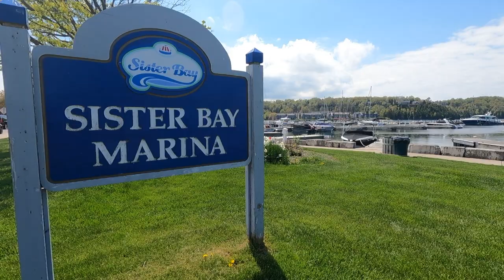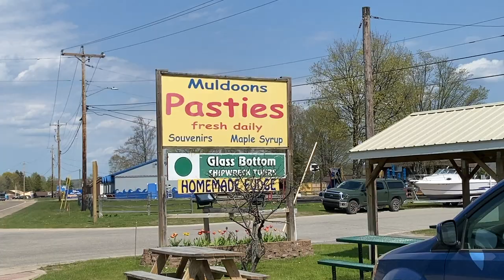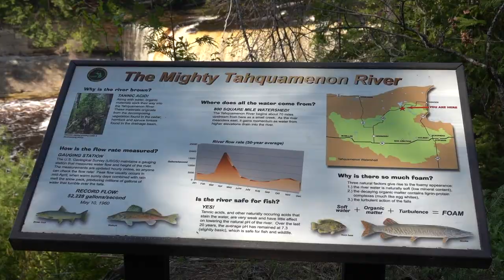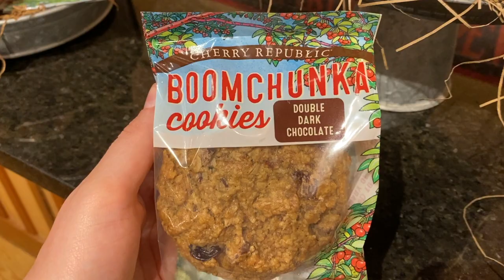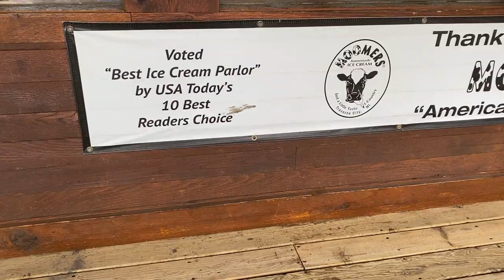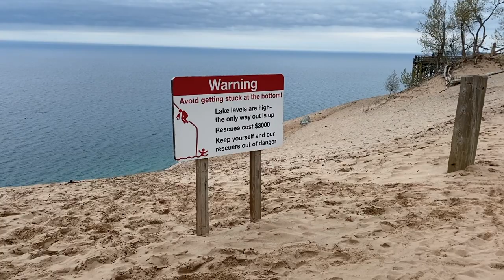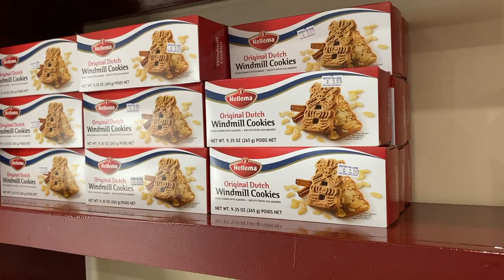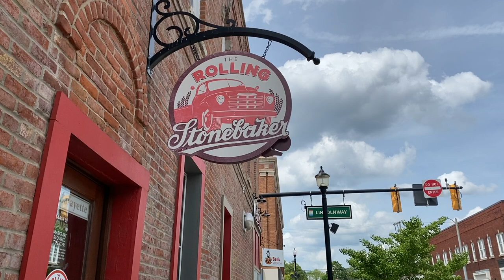Road Trip Around Lake Michigan | Car Camping | 5 Day Full Circle Tour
Join my friend Carly & I as we embark on a 5-day road trip adventure, exploring the beauty and hidden gems that surround Lake Michigan. This is possibly the best road trip in the midwest! We are giving ourselves 5 days to travel 1300 miles, visit 4 states, touch 3 of the great lakes, and we're showing you the best stops and places to eat along the way!

0:00  Intro
0:31  Door County
1:35  Cave Point County Park
2:44  Kitch-Iti-Kipi
3:58  Pasties
4:49  Pictured Rocks
6:15  Taquamenon Falls
9:37  Whitefish Point
10:20  Mackinac Island
12:19  Traverse City
13:51  Moomer's Ice Cream
15:19  Sleeping Bear Dunes
15:44  Little Sable Point Lighthouse
16:01  Car Camping Review
17:05  Grand Haven
18:12  Holland
21:23  Douglas Root Beer Barrel
21:36  St. Joseph Lighthouse
21:57  Valparaiso
22:28  Outro

“Bring out the Love"
"Stone Cookies"
"Vibrant"
"The Light (Instrumental Version)"
"Summer Feelings"
"Bahama Breeze"
"Dancing on the Tables (Instrumental Version)"
"Run Boy"
"Evergreen Fields"
"Dizzying Highs (Instrumental Version)"
"Baila Balearic"
"Beauty in the Mundane (Instrumental Version)"

✈️ T R A V E L   B L O G